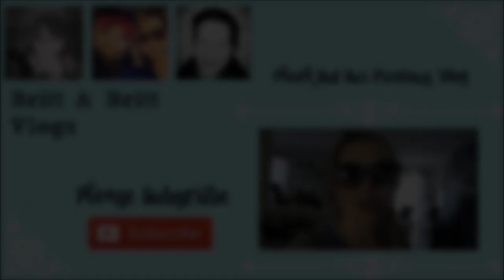Lip gloss & Baseball